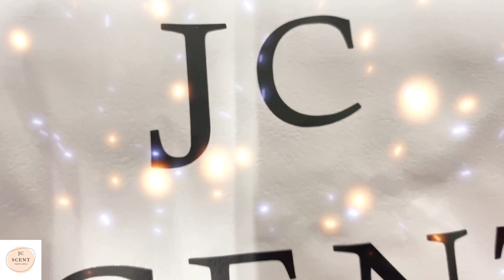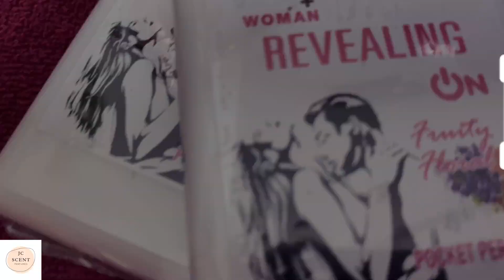UNBOXING MY SPONSORED PRODUCTS (FROM: JC SCENT PERFUMES) / Mark Sajul TV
If you want to have these products
Please follow them on FB Page: JC Scent Perfumes 2015

for your comments, suggestions and recommendation please leave a message in the  comment section below.

Intro music
Music Another time
Credit to: LiQWYD

Background music
Credit to: @ikonmusic